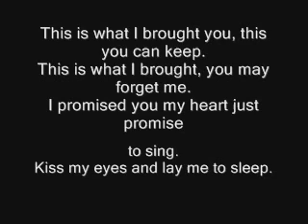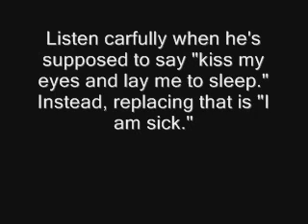Prelude 12/21 hidden message